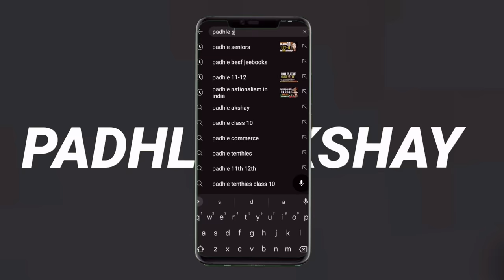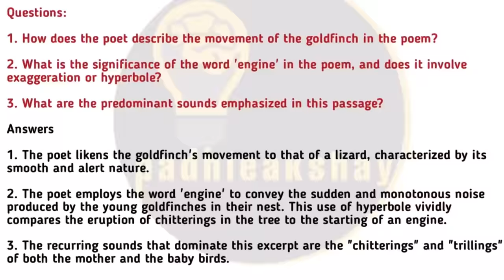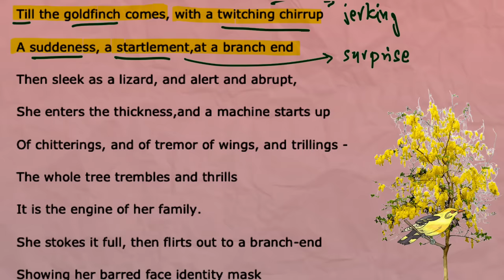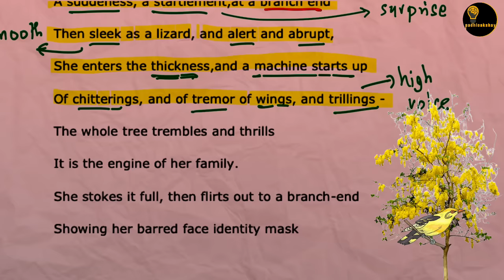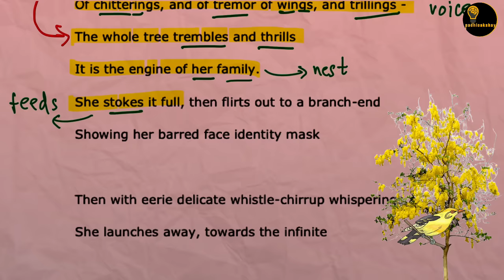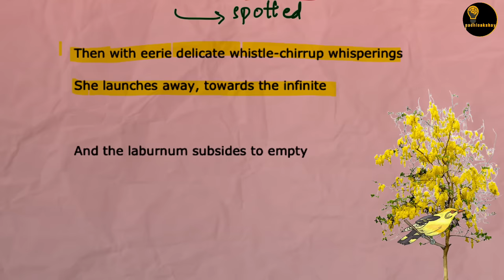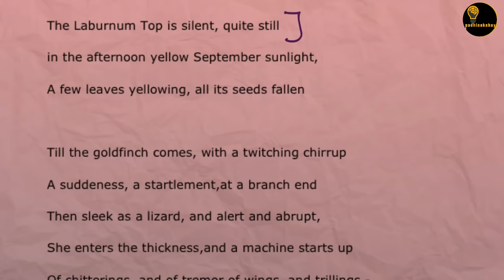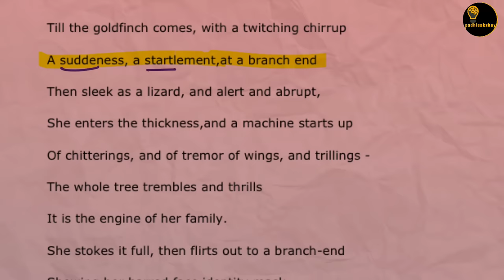The Labarnum Top class 11 - ANIMATION - explanation In hindi- LINE BY LINE padhle🔥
The labarnum top class 11 - Line by line ANIMATED with poetic devices & important questions - Hornbill class 11